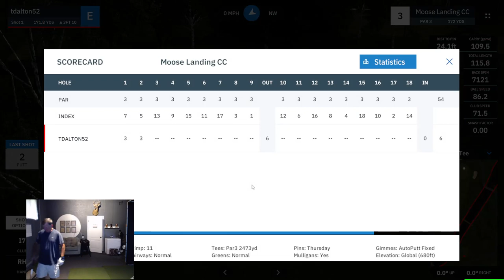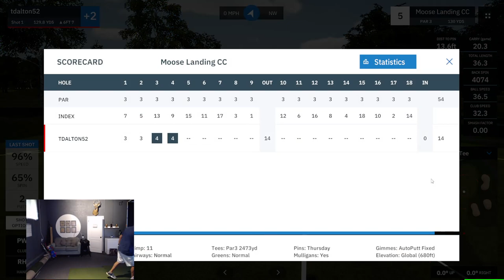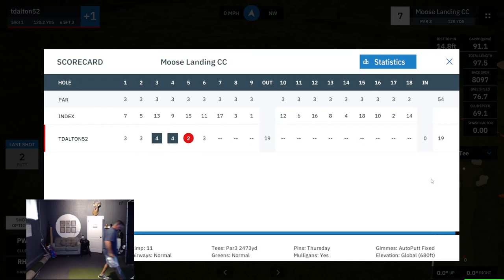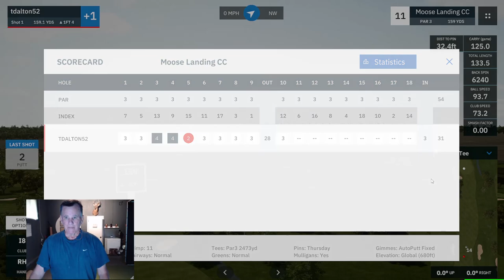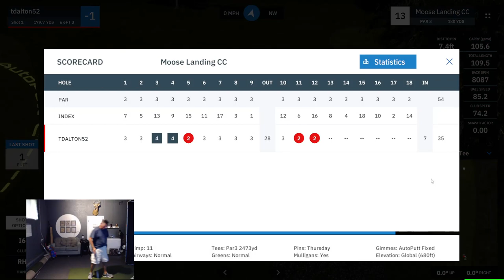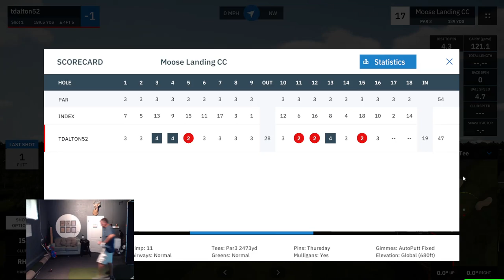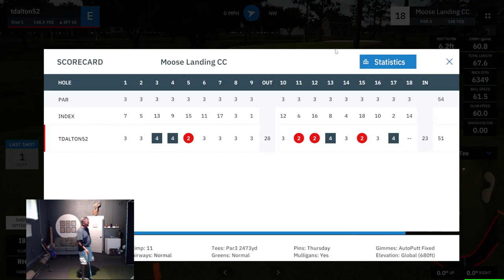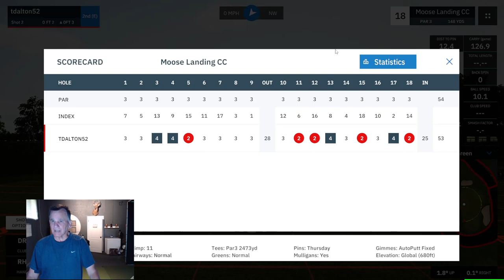Moose Landing CC 3 Par Course by Pakman on GSPro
Got a little revenge from my last video.